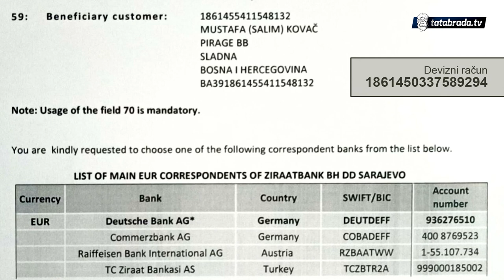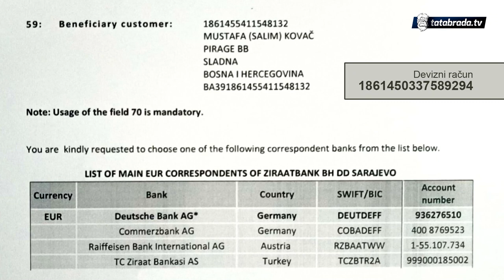Gluhonijema majka i kćerka iz Srebrenika bez krova nad glavom!